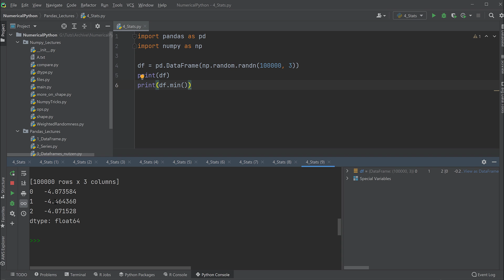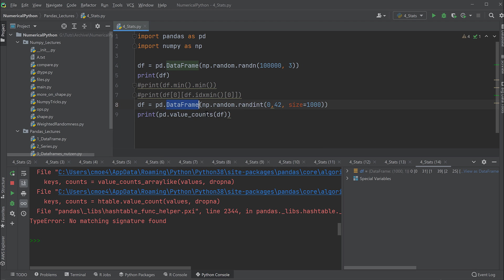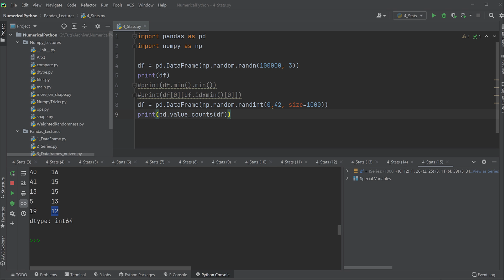Pandas Tutorial #6 - Einfache Statistik (Python für Data Science)